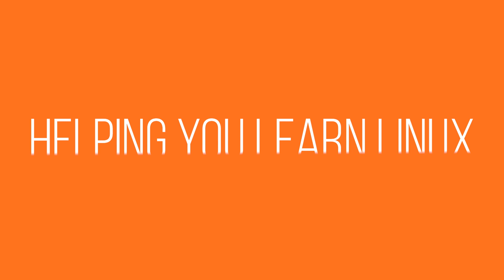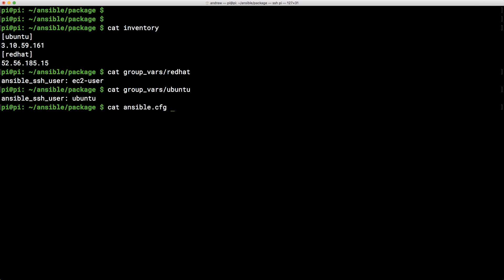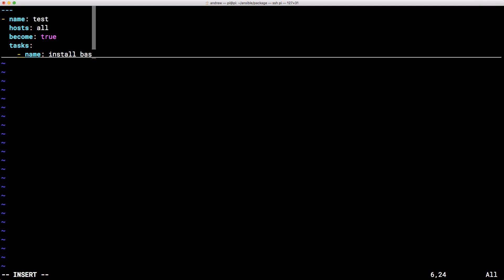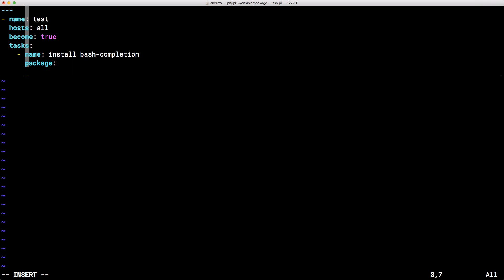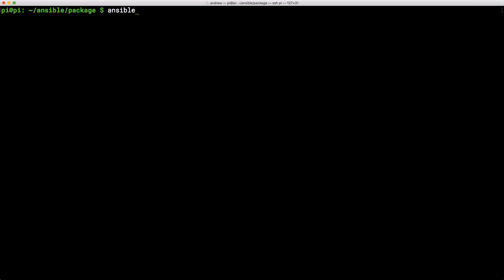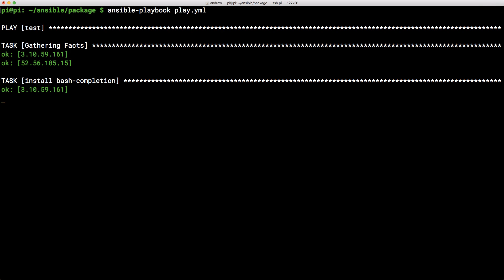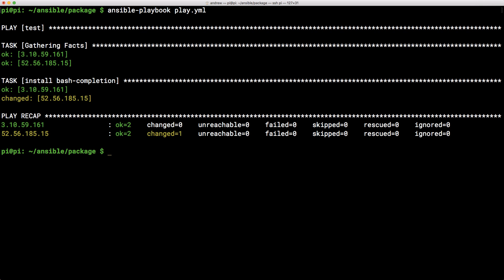How to Install Packages with Ansible on Mixed Linux Distributions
In this video we show that using the package module in Ansible we can easily install software on mixed Linux distirbutions. You probably already know that Ansible has the yum module and the apt module to install packages on Red Hat or Ubuntu systems and maybe you have already used more than one task to install similar software across the distributions. Using the package module in Ansible you can consolidate into a single task by making use of the package module